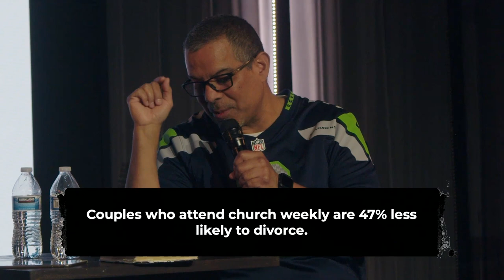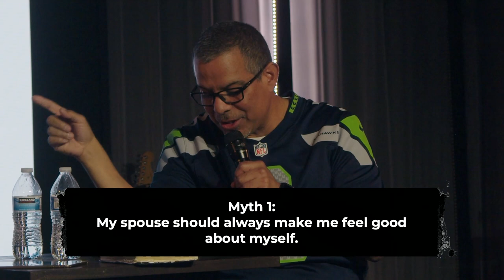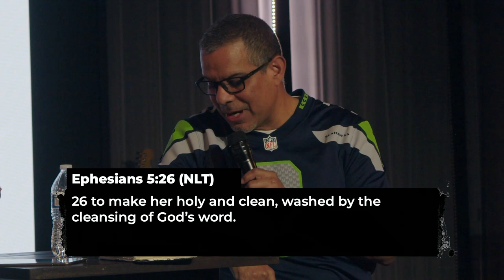Rules for Marriages | Therapy Sessions | Ruben & Grace Villarreal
What does a God-honoring marriage look like? How do we as a couple work through all the hard things in life? Today Pastor Ruben and his wife Grace discuss the rules for a healthy marriage. If you are in a relationship or single there is something to take away. I promise your partner will thank you.

ThornCreek Church will spend six weeks going through six areas that can make life challenging. The title for this message series is: "Therapy Sessions." This is for imperfect people only! If you know anyone that is working through life transitions, anxiety, childhood trauma, anger issues, addictions or marriage stuff…bring them to church! We will be looking at what the bible says about these important areas and the hope that we find through Jesus Christ. This is a great series for "real people" that need help. Come to church, expect to hear an encouraging word, and expect God to do a new thing in your life. It's a new year and a new beginning! Bring a friend!

Jan 6-7         Navigating Life Transitions
Jan 13-14    Battling Depression & Anxiety
Jan 20-21    Working Through Childhood Trauma
Jan 27-28    Anger & Hothead Issues
Feb 3-4         Help for Addictions
Feb 10-11     Rules for Marriages